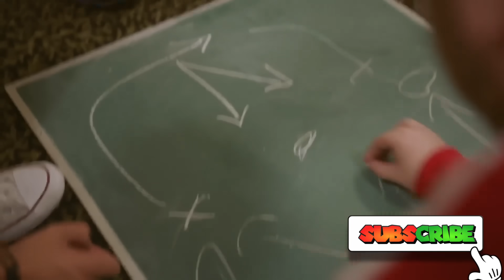We Finally Know What The Switch Online Playtest is and It's WILD!